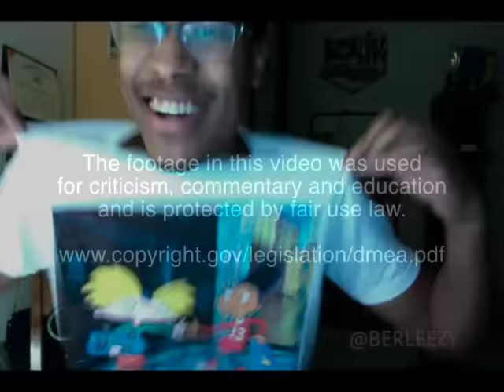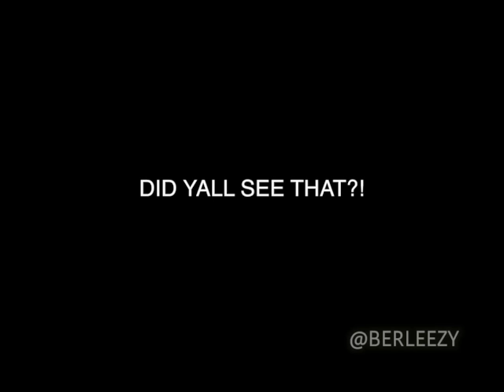PHINEAS & FERB: EXPOSED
HEADPHONE USERS BEWARE! The Phineas and Ferb theme song had a lot of... issues...